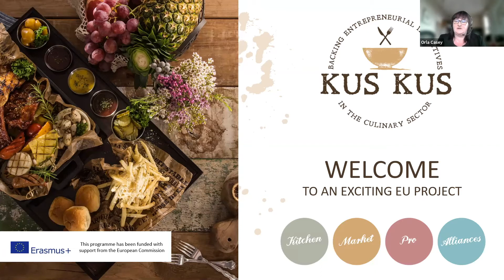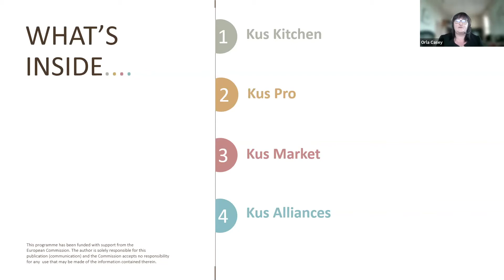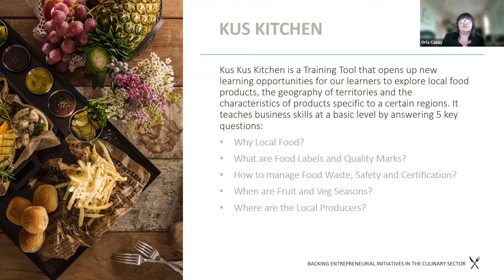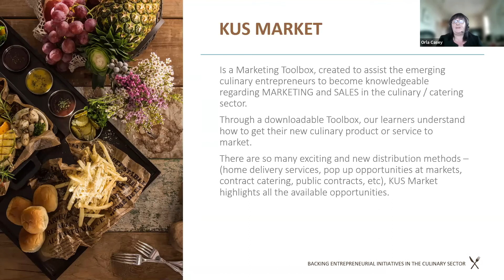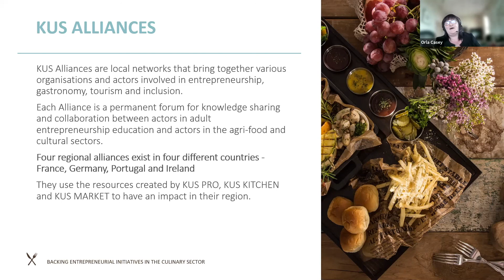The Adventures of Food Entrepreneurs - Introducing the Kus Kus Project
KUS KUS is an Erasmus+ Strategic Partnership project focused on world cuisines. It aims to promote the cultural and culinary heritage of adult learners. The project has been developed by partners from France, Germany, Portugal and Ireland with a view to providing underqualified people, including those from immigrant backgrounds, with the necessary tools to design, create, launch, market and manage a business in the culinary area.

Orla Casey from Momentum introduces the project in this video which was filmed as part of the Kus Kus Adventures of Food Entrepreneurs Event. This video reflects the views only of the authors, and the Education, Audiovisual and Culture Executive Agency and the European Commission cannot be held responsible for any use which may be made of the information contained therein.